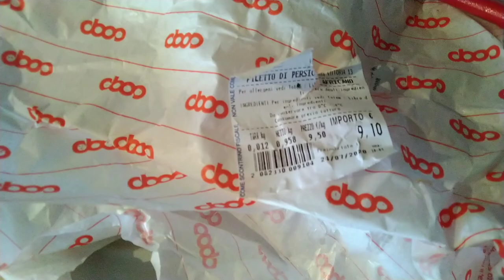Cena VELOCISSIMA•Filetto di Persico in padella• Ricetta velocissima e light•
Buongiorno 🌸 bentornati in un nuovo video ricetta, oggi prepareremo il pesce, ho scelto il persico perché è un pesce buono, con poche spine, adatto ai più piccoli ed economico 🐟

Lascia un commentino ♥️

Instagram AdrianaChannelYB 🌻